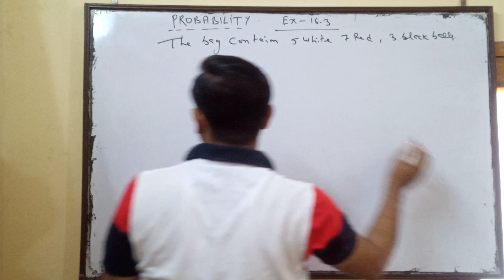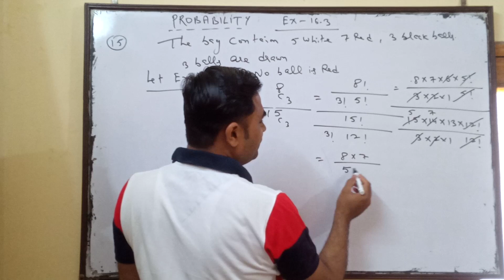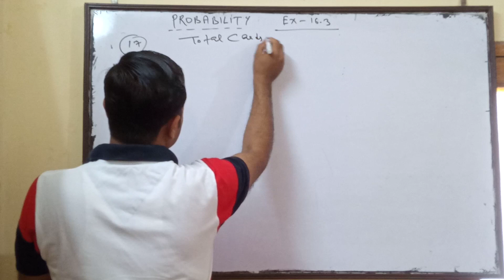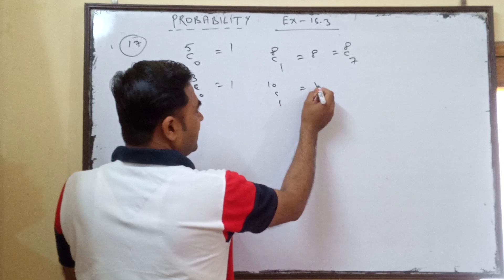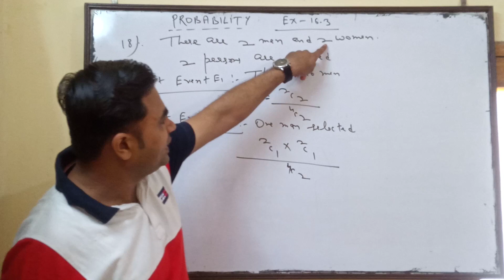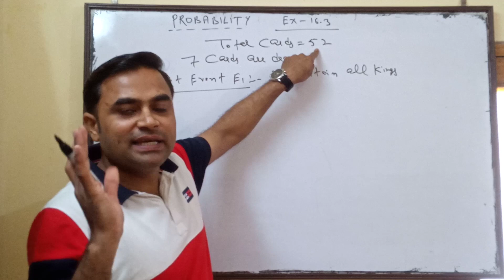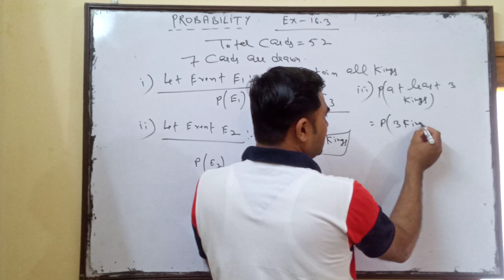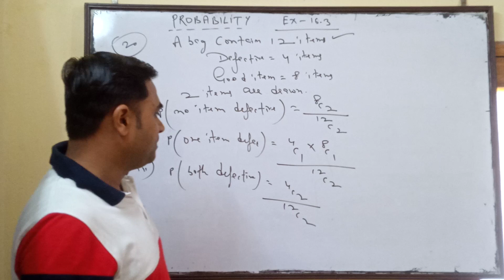MODEL_KM 11TH PROBABILITY EX 16 3 Q 15 TO 20